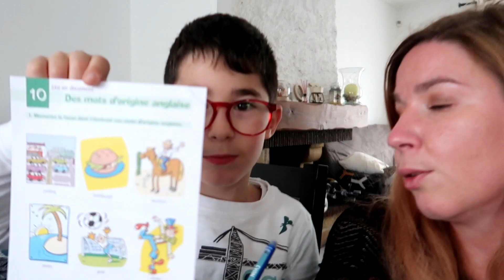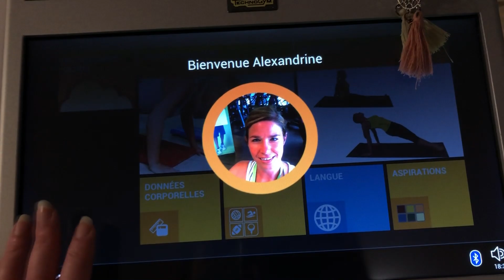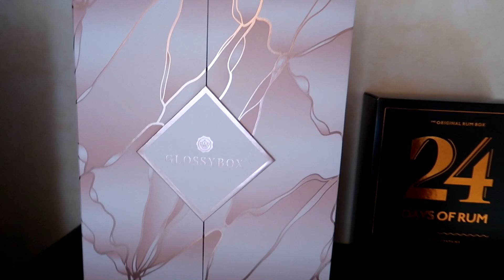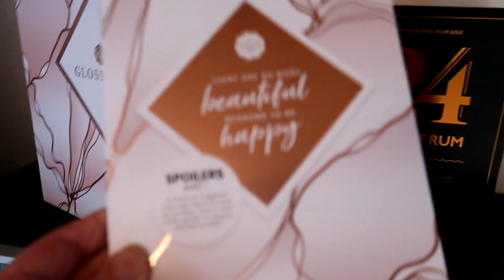weeklyvlog #79 : Encore des calendriers, à la salle de sport avec moi !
On se retrouve pour une nouvelle semaine ensemble